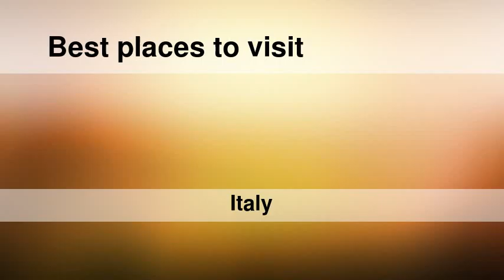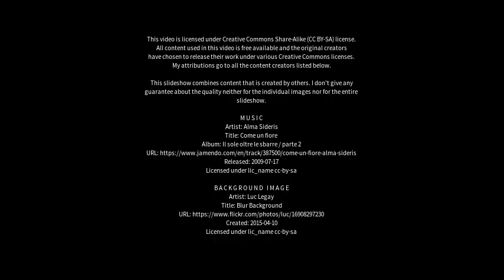Best places to visit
Best places to visit - Vallo della Lucania (Italy) Best places to visit - Slideshows from all over the world - City trips, nature pictures, etc.